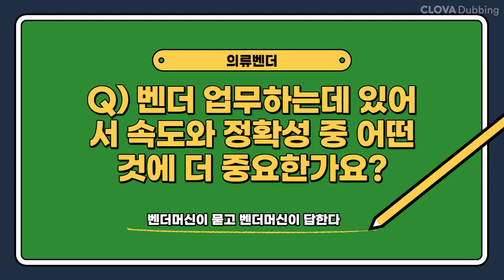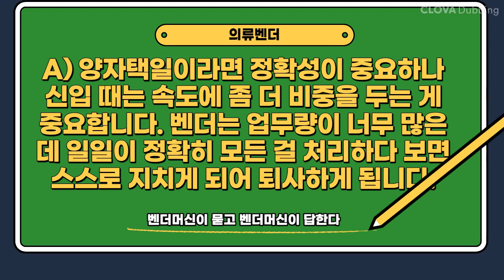벤더 업무에서 속도와 정확성 중에 어떤 게 더 중요한가요?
클로바더빙으로 제작한 AI 보이스 입니다.